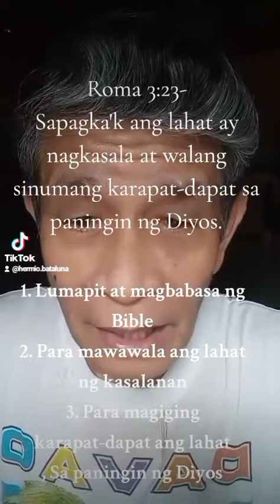THE BIG ONE